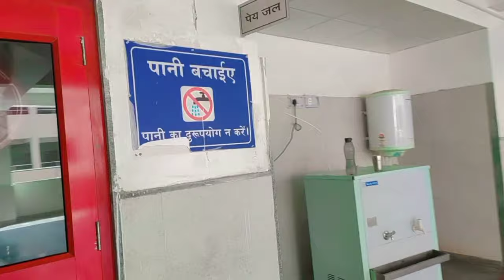Room Tour | Central University of Haryana | Daily vlogs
i stay in hostel. today I am showing the facilities that is available in my room or hostel